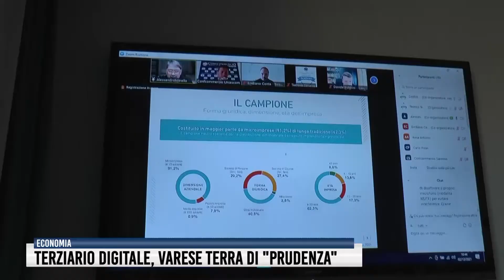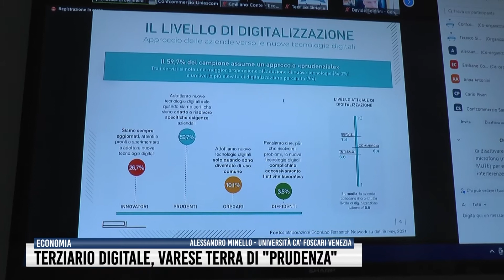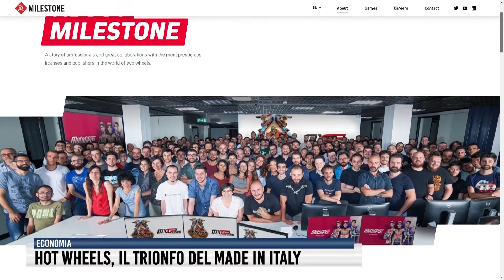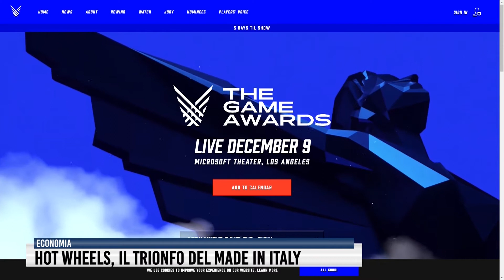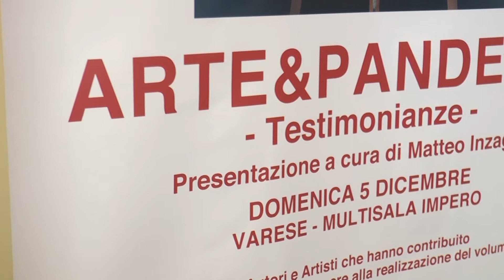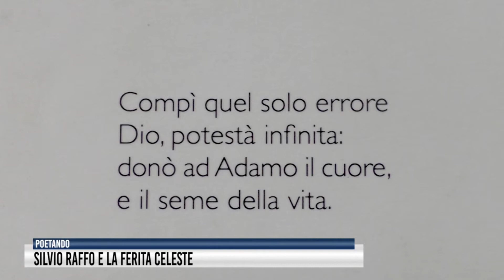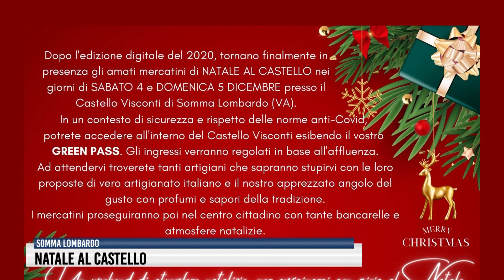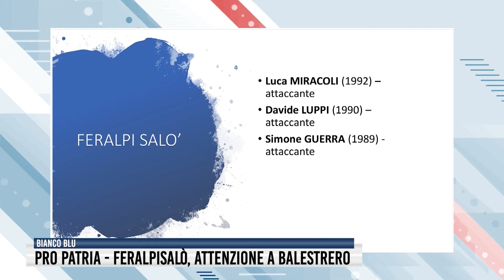Tg del 3 Dicembre 2021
Aumento dei contagi in provincia di Varese.